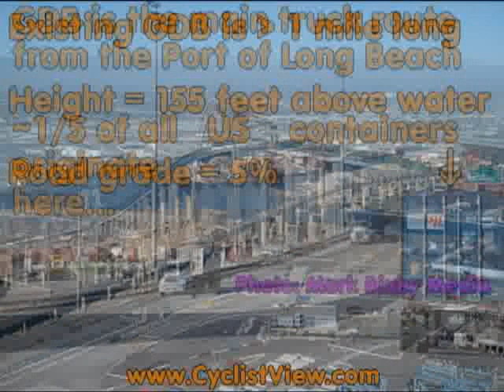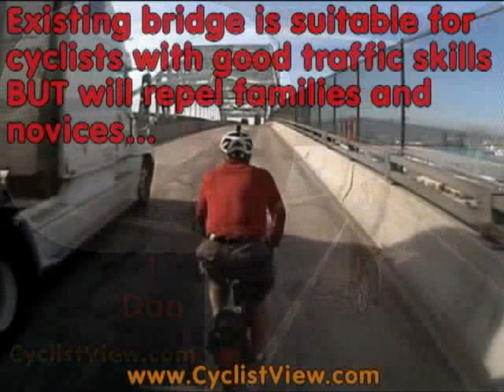Gerald Desmond Bridge - Westbound Traverse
Two League of American Bicyclists certified traffic cycling instructors traverse the WB Gerald Desmond Bridge in Long Beach, CA, to show that it is useable by traffic skilled cyclists and to help make the case that the highway shoulders on the replacement bridge should be open to bicycling, AND that a separate bicycle path and a separate ped path should be provided on the replacement bridge that will be built in the 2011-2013 time frame.